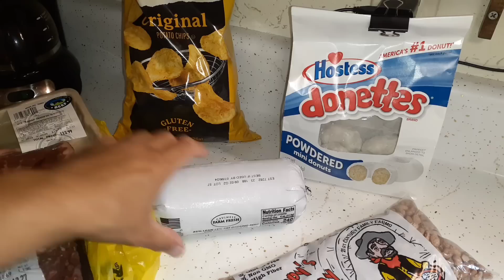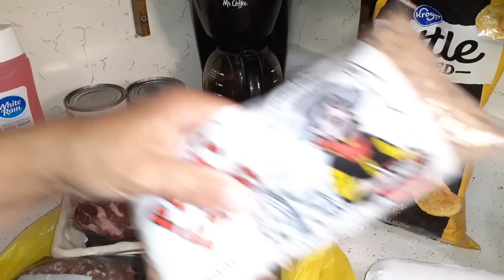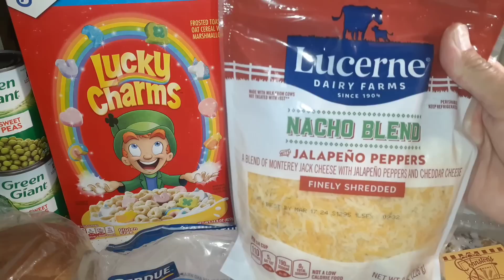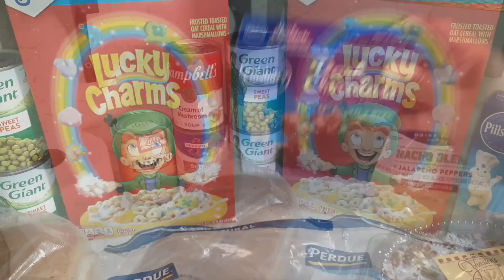2 Food Pantry Hauls - We Didn't Expect This - Chili On A Fall Day - What's for Dinner?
Hello friends, thank you so much for taking time out of your day to spend with me. I hope you enjoy the video. I will leave links below to Affordable Connectivity Program and  food pantries in your area.

1. Watch All Ads Entirely

Affordable Connectivity Program (discount for cell phone bill or home internet)